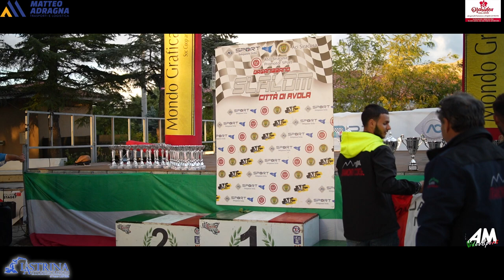Murino Domenico PSG 16° Slalom Città di Avola 2024